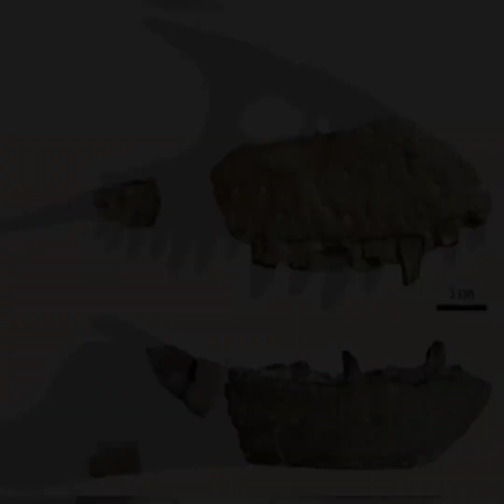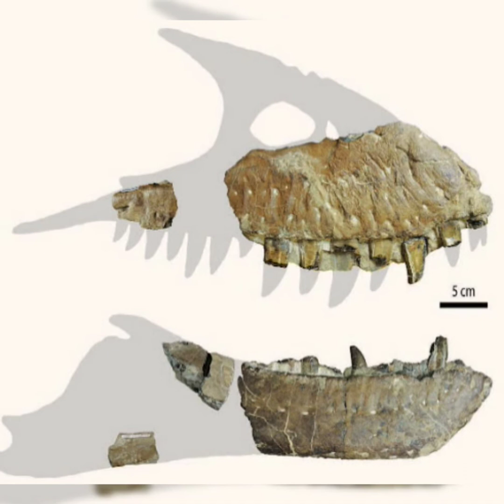Thanatotheristes - NEW TYRANNOSAURID!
In this video, we will see a brief description on the newest addition to the tyrannosaurs: The Reaper of Death!